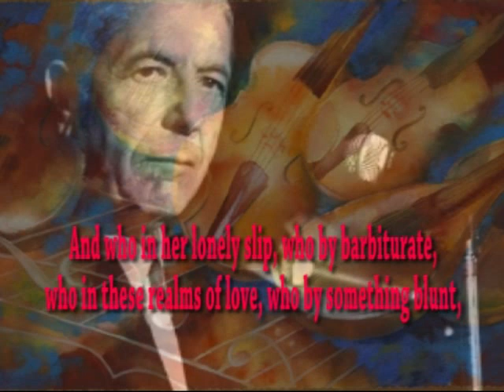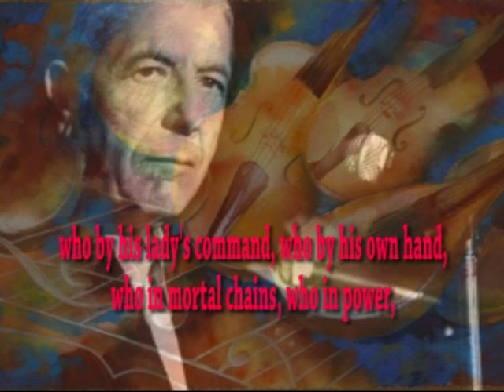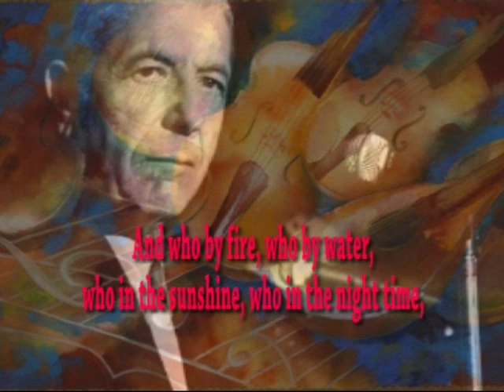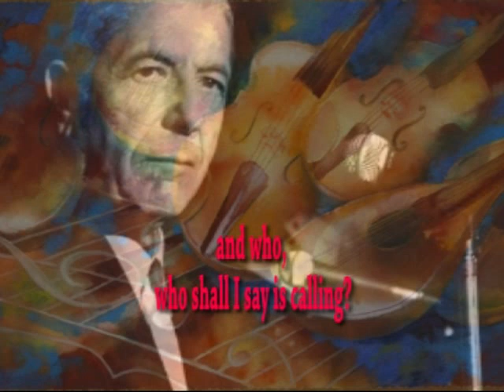LEONARD COHEN - WHO BY FIRE ( LIVE 1994) with lyrics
LEONARD COHEN - WHO BY FIRE ( LIVE 1994) best performance ever